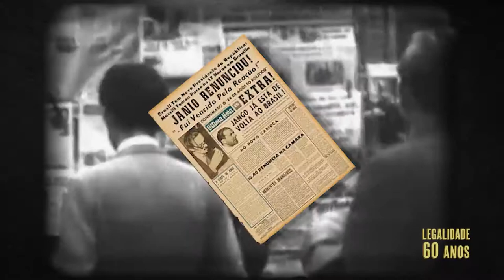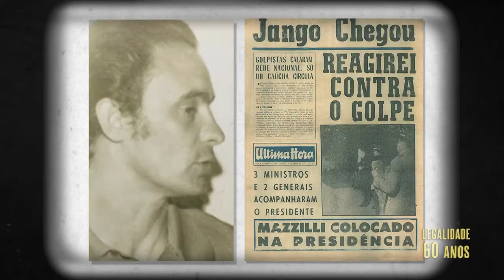LEGALIDADE Drops 10 - CARLOS BASTOS